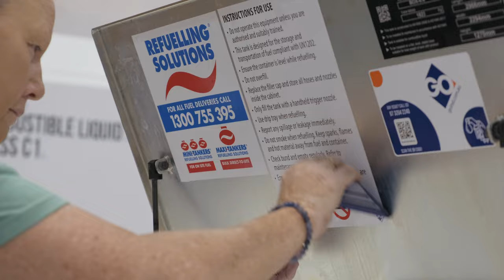MY NEW TRUCK BUILD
Hey peeps! It's been a while, things have been crazy; lots of change, lots of moving and heaps of new stuff going on. I kicked off 2024 with a brand new truck build which I'm hyped to get into and share with the paint fam.

At the end of 2023 we packed up the fam and moved from our home and life in Newcastle, and relocated to Lightning Ridge, NSW, which is a solid 10 hour drive inland from Australia's East Coast. Completely different pace and way of life, and we loved it. New and exciting opportunities pop up from time to time, and this was one we grabbed straight away.

Crazy terrains and tricky roads call for an upgrade on the wheels. I found this Mitsuibishi Canter, ex-Rural Fire Service, loaded up with fire fighting gear and ready to go to a new home. I jumped on it straight away and have the vision to turn the Canter into the ultimate off-road, remote 4X4 rig.

After relocating the fam to Lightning Ridge, I jumped in the truck two days later and made the trip GO Industrial in Brisbane. I work closely with these guys for all of our pressure washing, paint spraying, paint accessories, dustless sanding gear. They also happen to have a whole division of the brand dedicated to fluid handling equipment, fuel tanks, truck service bodies, you name it. I worked with the lads over two days to get the Canter back to bare, and start the build fresh.

Enjoy the episode, this is the first of many. I'll drop the links below of the gear we used to work on the truck. I always appreciate the love and support

Timestamps:

0:00 - ABOUT THE BUILD
1:08 - DISCONNECTING ELECTRICAL
1:59 - TAKING OFF THE FIRE GEAR
2:56 - A WEEK IN THE GO WORKSHOP
3:31 - I FLOODED GO's WORKSHOP
3:43 - TIME TO TAKE OFF THE PUMP
6:56 - WRAPPING UP DAY 1
7:20 - WHAT WE’RE DOING FOR DAY 2
8:40 - WASHING THE RIG WITH THE JETWAVE HORNET
10:19 - FITTING & WELDING SUPPORT BRACKETS
11:36 - SCRAPING THE TRAY12:18 - FITTING THE NEW CHECK PLATE13:34 - GO BTS
14:38 - FINAL TOUCHES ON THE INTERIOR15:08 - THE FINAL RESULT
15:25 - JOB WRAP UP FOR EPISODE 1

→ Follow GO Industrial's Instagram: @GOIndustrial
→ Check out GO Industrial for all types of diesel tanks, paint sprayers, service truck bodies, custom fluid handling solutions and builds: goind.com.au